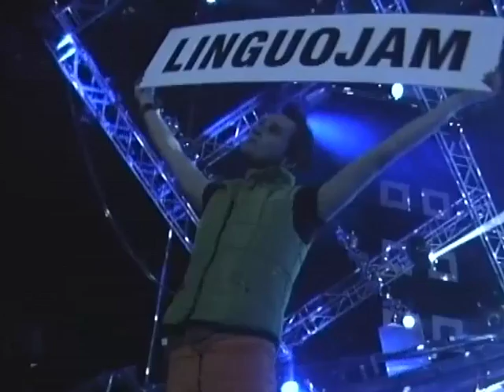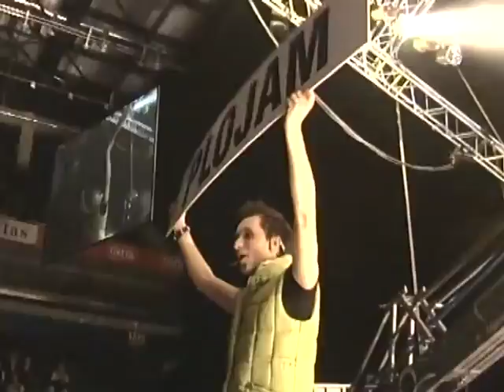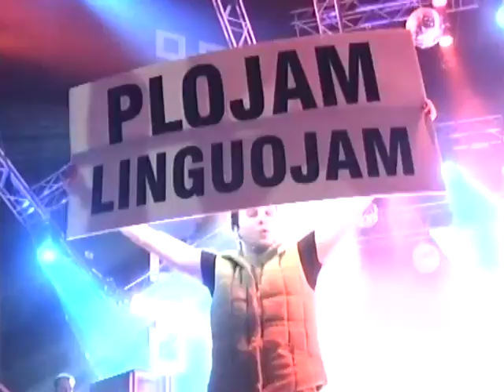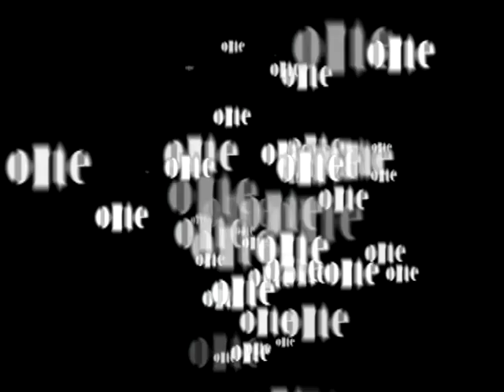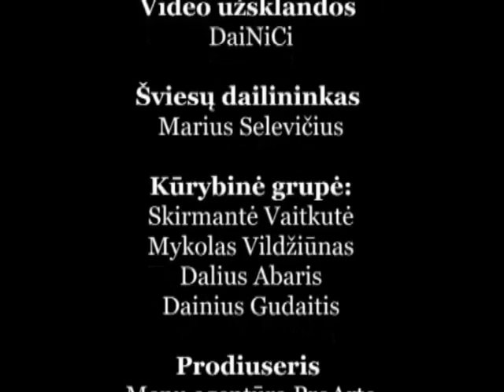ABBA in Symphony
Live in Vilnius Lithuania with Kaunas Symphonic Orchestra
Solists: Maria Haukaas-Mittet, Birgitte Einarsen, Tore Sergei Myklebust and Svein Årseth